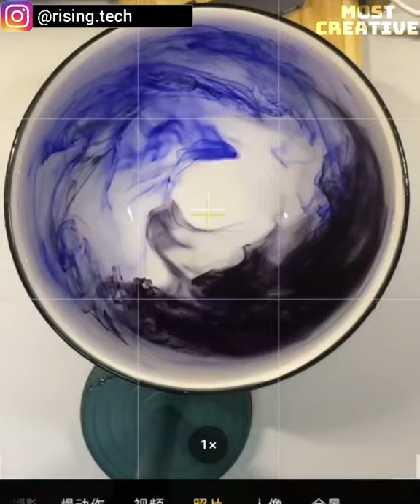Creative Ideas That Are At Another Level ⏩8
Today you will see Creative Ideas At Another Level That Beyond Human Imagination tiktok and instagram compilations.
Hello 👐, welcome to the Most Creative You Tube channel.
Would you like to learn to draw like a master artist? 🤔
With course training videos that are easy to follow for over 42 hours, this step-by-step instruction will allow you to draw better than you imagined 🤩😍